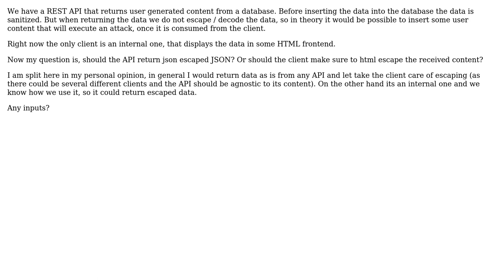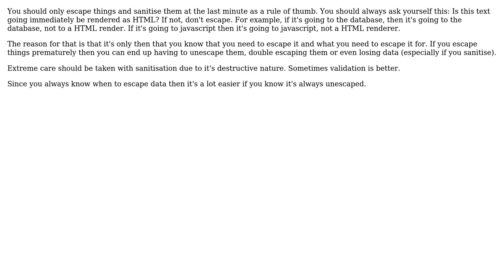Software Engineering: Should REST API return escaped user generated content (2 Solutions!!)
Software Engineering: Should REST API return escaped user generated content

With thanks & praise to God, and with thanks to the many people who have made this project possible! | Content (except music & images) licensed under CC BY-SA | Music | Images & others | With thanks to user sveri user jgmjgm user Arseni Mourzenko and the Stack Exchange Network Trademarks are property of their respective owners. You are responsible for your own actions.